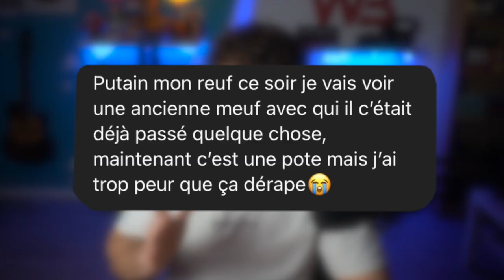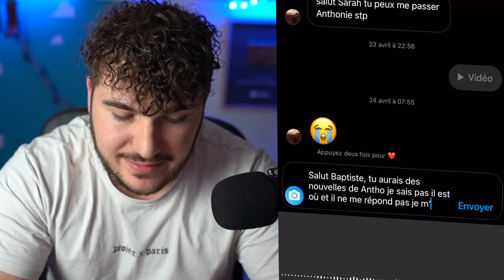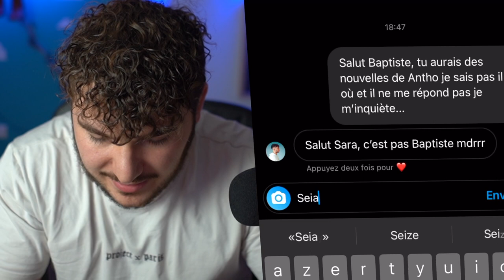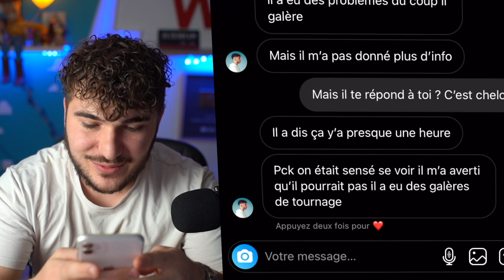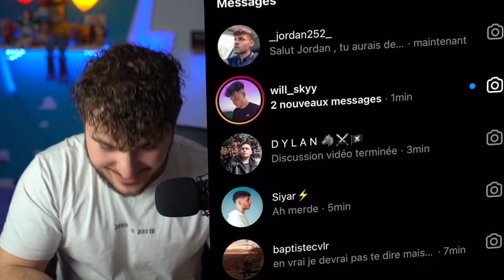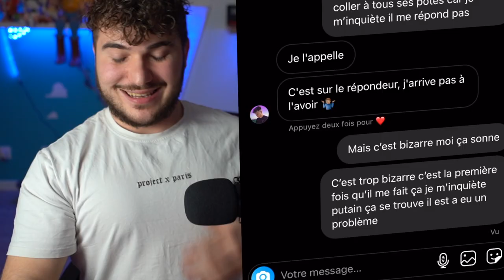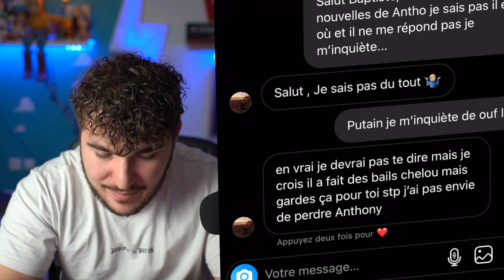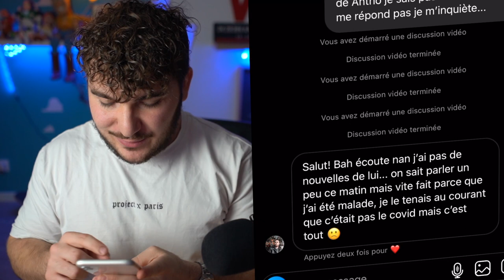Je trompe ma meuf et mes potes me couvrent 😱(enfin presque) | TEST D’AMITIÉ !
Si demain je devrais confier un secret à mes potes, je me suis toujours demandé si il arriverait à me couvrir et surtout mentir pour moi !😂

Ça tombe bien dans cette vidéo je vais leur faire croire que je vais tromper ma copine ce soir et que il vont devoir me couvrir 😂

C’est drôle de voir plusieurs caractères et différentes réactions.

Du mal à mentir, super mal à l’aise, menteur professionnel 😂 et d’autres qui m’ont simplement couvert

Ah oui nan..Un ! Un seul m’a trahit...😱

Bonne vidéo 😘

Si tu aimes ce que je fais, alors:
1️⃣Laisse un pouce bleu 👍
Tu peux écouter mon son 📀

● ME SUIVRE ●

● MON MATÉRIEL ●

- MIcro: auna